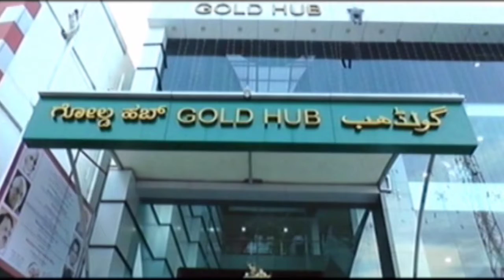ಕಲಬುರಗಿ ದಿ|| ಅನಂತಕುಮಾರಜೀ ಅವರಿಗೆ ಭಾವಪೂರ್ಣ ಶ್ರದ್ಧಾಂಜಲಿ